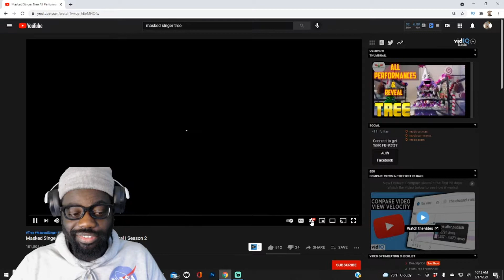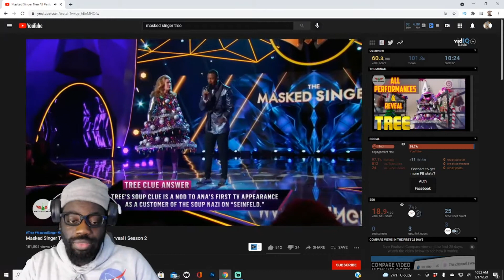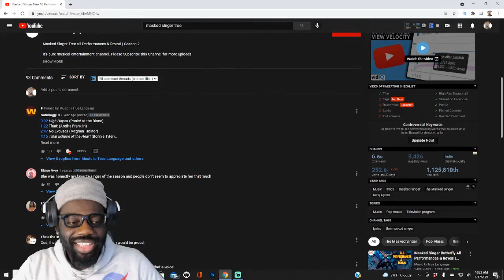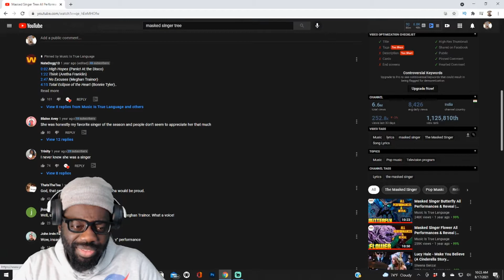Masked Singer Tree All Performances & Reveal Reaction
She was good